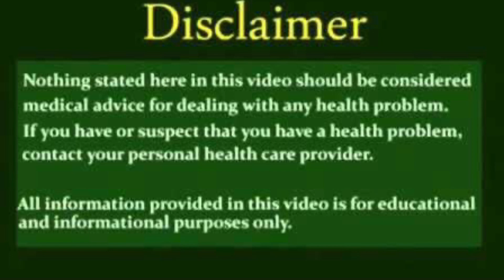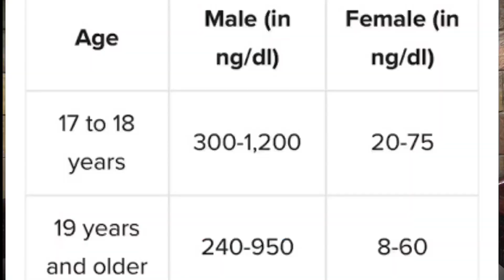DEAL WITH LOW TESTOSTERONE - Jitender Rajput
👉🏽About Me - Dear friends this is Jitender Rajput , I’m a certified fitness trainer ,  fashion & Fitness model .! I’m  here to share my 21 year experience of my fitness journey , will serve you all best of me .. Stay fit and healthy .

1. How to increase low testosterone.?
2. Symptoms of low testosterone .?
3. Tips to increase testosterone .?
4. Low Testosterone and steroids .?
5-  testosterone supplements.?
6- side affects of low testosterone.?
7- remedies for low testosterone.?